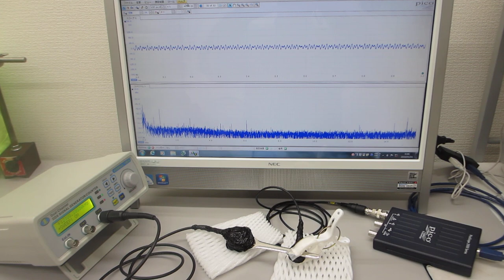超音波発振制御プローブのオーダーメード対応